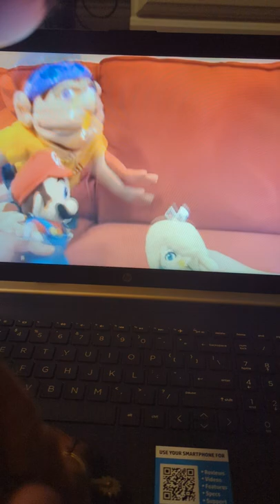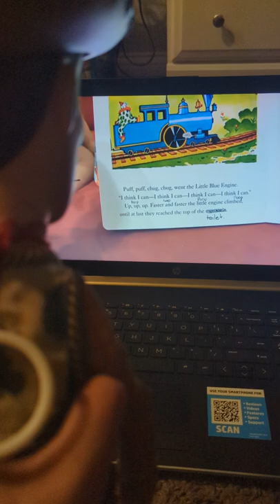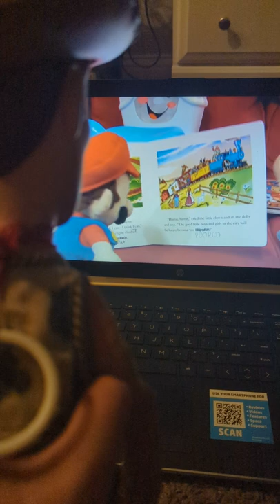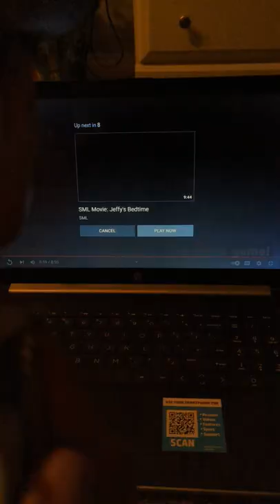woody watches SML Jeffy gets potty trained